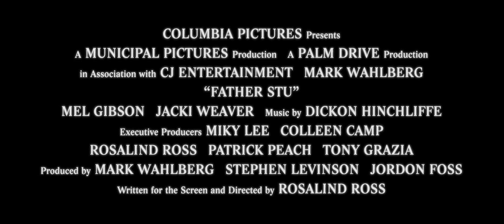Father Stu - Official Trailer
Based on a true story, Father Stu is an unflinchingly honest, funny and ultimately uplifting drama about a lost soul who finds his purpose in a most unexpected place. When an injury ends his amateur boxing career, Stuart Long moves to L.A. dreaming of stardom. While scraping by as a supermarket clerk, he meets Carmen, a Catholic Sunday school teacher who seems immune to his bad-boy charm. Determined to win her over, the longtime agnostic starts going to church to impress her. But surviving a terrible motorcycle accident leaves him wondering if he can use his second chance to help others find their way, leading to the surprising realization that he is meant to be a Catholic priest. Stu pursues his vocation with courage and compassion, inspiring not only those closest to him but countless others along the way.

Director: Rosalind Ross
Actors: Mark Wahlberg, Mel Gibson, Jacki Weaver, Teresa Ruiz
Genre: Drama
Release Date: Friday, April 15, 2022
Production Company: Sony Pictures